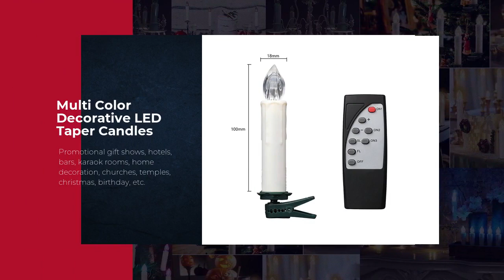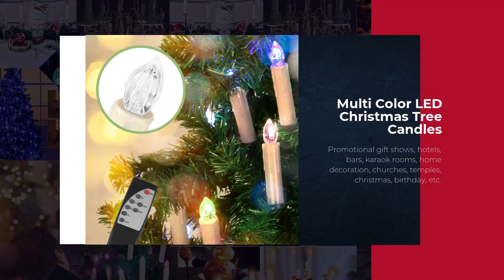Multi Color Battery Operated LED Taper Candles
Multi Color Decorative LED Christmas Tree Candles
LED Candle RGB 3 Kinds of Light Color LED with 8Keys Remote Control Candle LED Christmas Candle LED Simulation Candle Smokeless Candle Flameless Candle for Indoor/Outdoor Decor